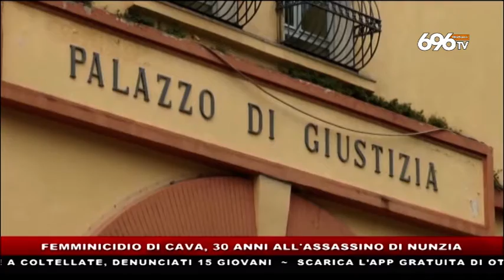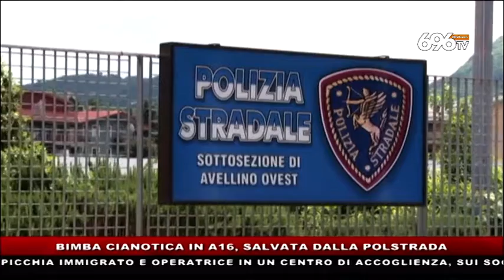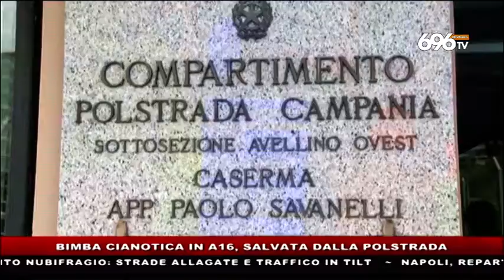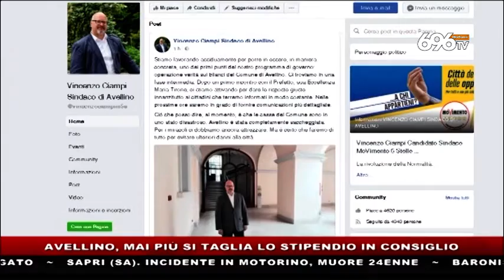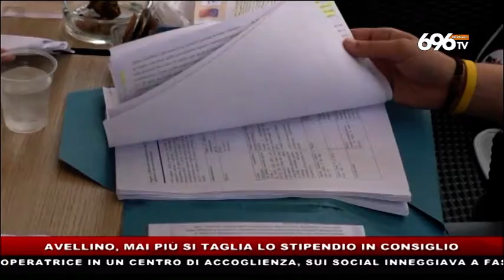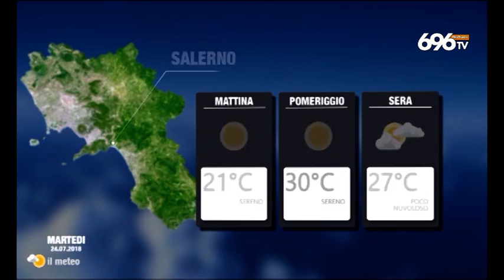tg news 20180723 1945